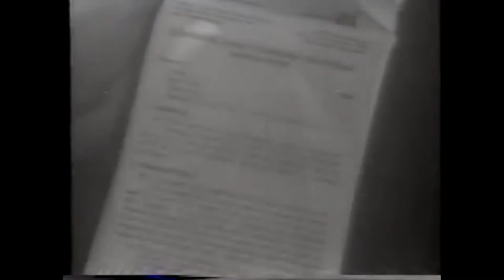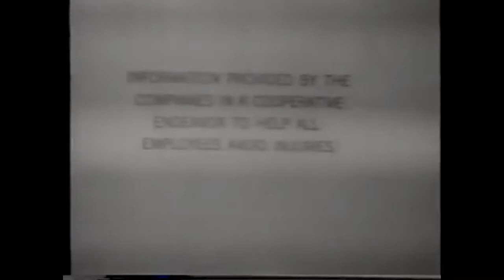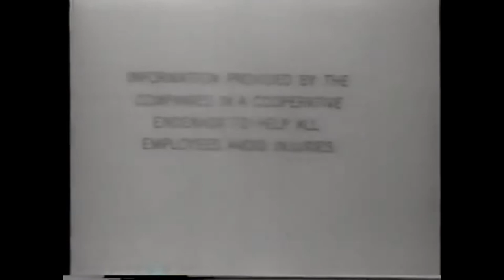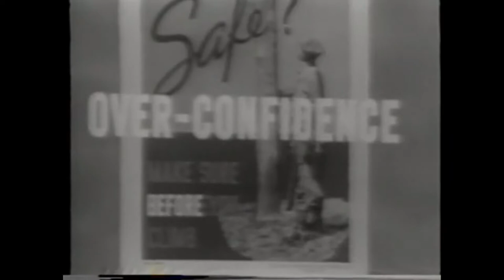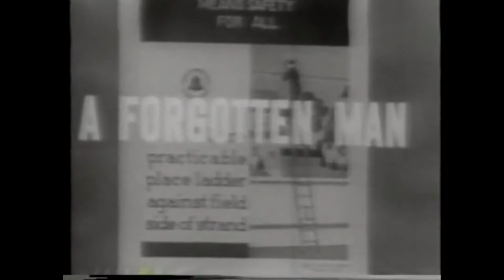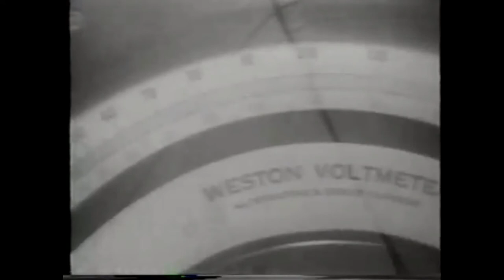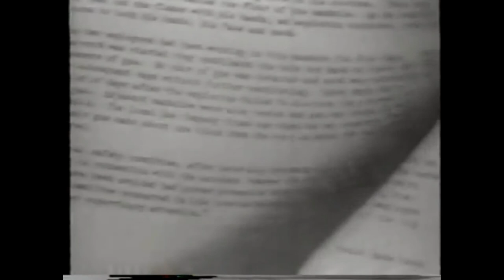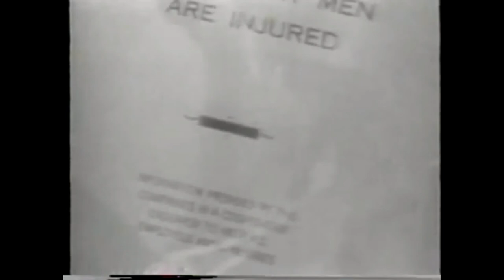Bell System Safety Film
This is an instructional film from the Bell System that revisits common linemen accidents and discusses how they could have been prevented. The Bell System, known for its quality, friendliness, and universal service, maintained that "No job is so important and no service is so urgent that we cannot take time to perform our work safely.”